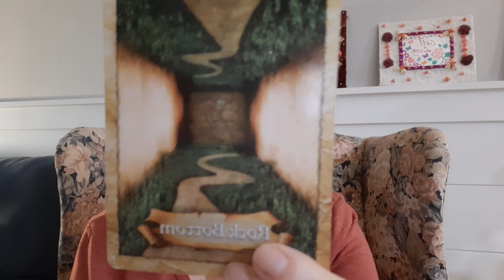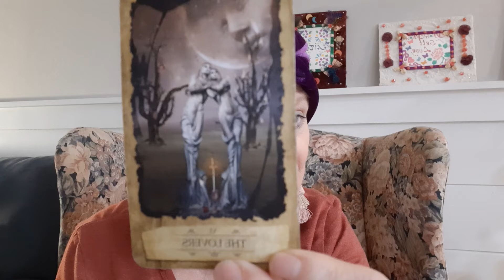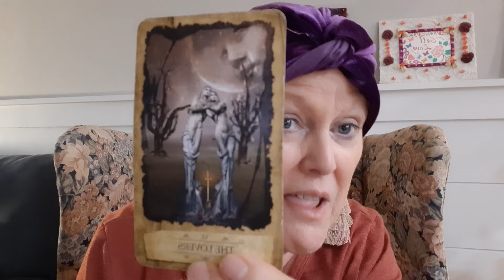Capricorn Tarot Reading Nov. '22: Create New Adventures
Gypsy Spirit reads tarot for Capricorn reflecting on September '22.  Get a full personal reading with Gypsy Spirit